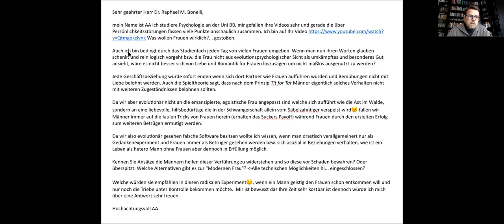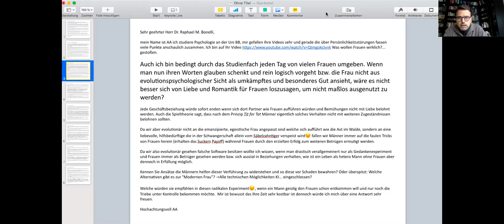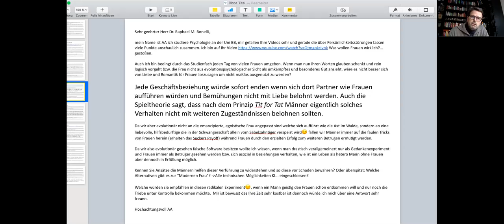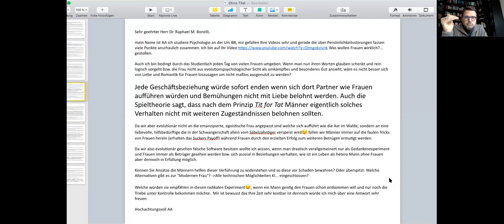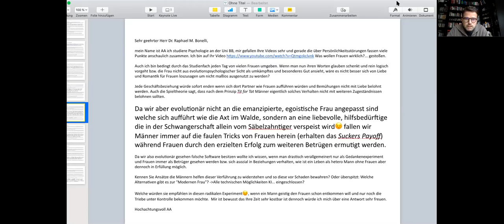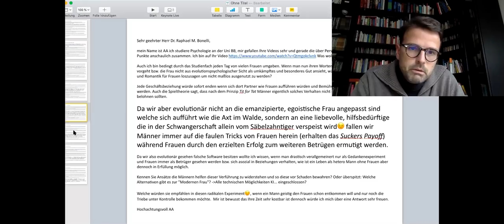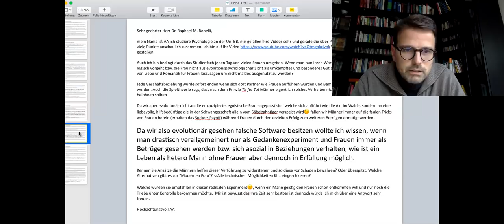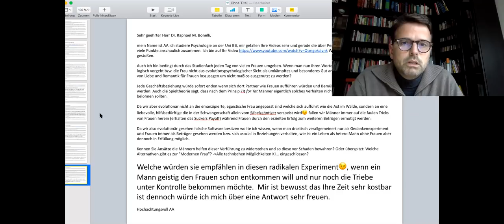Alle Frauen sind böse & Sie finden keine Freundin? Tipps vom Paartherapeut (Raphael Bonelli) FALL 1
Freundin finden: Tipps von Univ.-Doz. DDr. Raphael Bonelli zum Thema böse Frauen! Wie gemein sind Frauen wirklich? Verhalten sich alle Damen nur mehr noch wie die "Axt im Walde"? Kann man eigentlich auch ohne eine Frau auch glücklich werden und bleiben?

Dr. Bonelli beantwortet in dieser Folge eine Anfrage eines Youtube-Sehers und zeigt auf, wie auch dieser eine Frau finden und seine Männlichkeit stärken kann.

Sie wollen mehr wissen?

🕊🌄 Es ist soweit! „Innere Freiheit“ kehrt zurück, um Ihre Welt zu verwandeln. Lassen Sie sich inspirieren und entdecken Sie, wie Sie trotz Chaos im Außen ein erfülltes und freies Leben führen können. Sichern Sie sich einen der limitierten Zugänge zu "Innere Freiheit 2024":

Die Weisheit des Herzens: Wie wir werden, was wir sein wollen